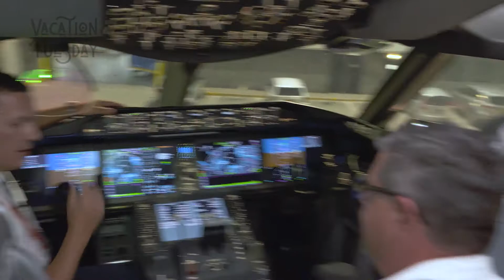This Week - The Boeing Dreamliner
ABOUT THE SHOW: Vacation Tuesday is a free, weekly virtual field trip for students. Each episode takes viewers on a virtual journey around the world featuring fascinating people, gorgeous locations and delicious food. Social studies, history and culture are presented in every episode and each episode includes additional resource links and a pop quiz worksheet. The content is aligned with state and national social studies standards in order to make it easy for teachers to implement in their classes and parents to implement for at-home learning.